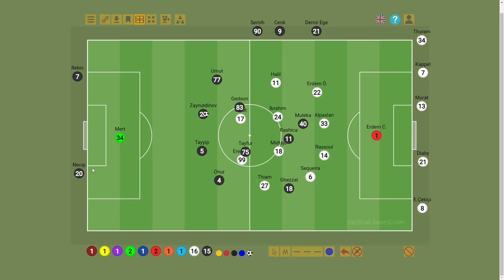Tarifsiz Rezillik !!! (Pendikspor-Beşiktaş)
PendiksporBeşiktaşMAÇSONU PendiksporBeşiktaşFERNANDOSANTOS PendiksporBeşiktaş Süper Lig'de Beşiktaş'ın deplasmanda Pendikspor'a 4-0 mağlup olduğu maçı konuştuk iyi seyirler